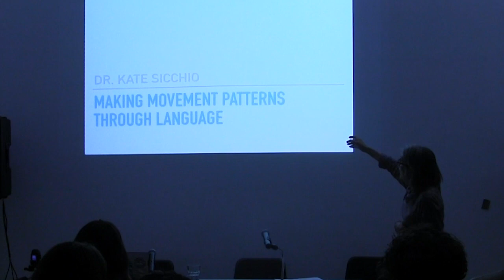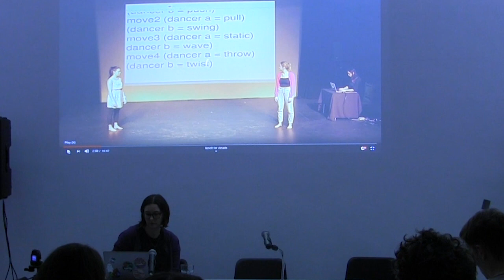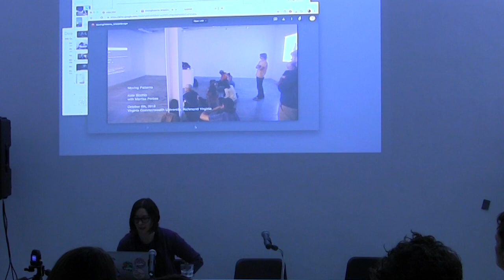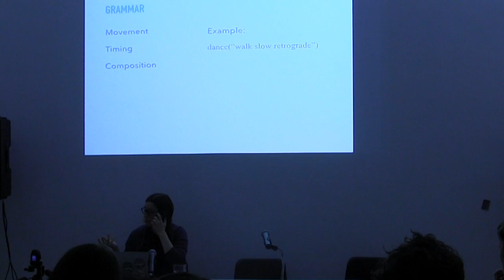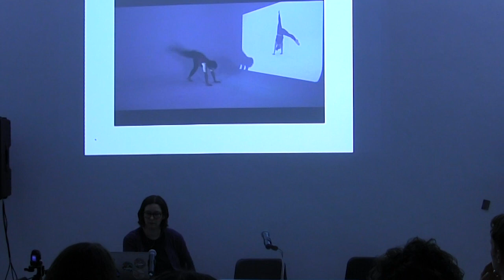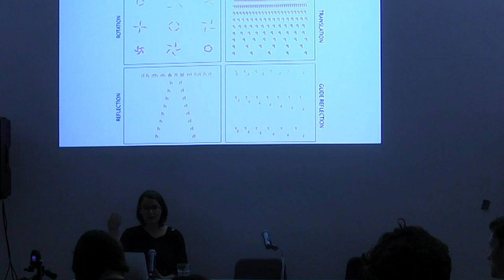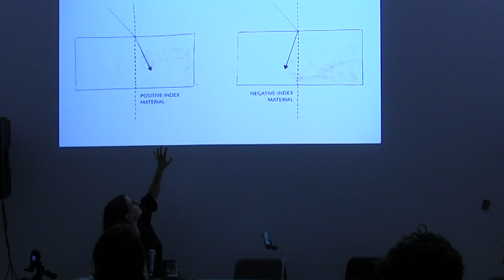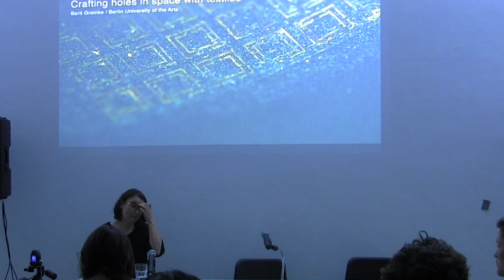Session 1: "Textile as interface" [AlgoMech Symposium on Dancing and Braiding]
This session featured Kate Sicchio presenting "Making movement pattern through language" and Berit Greinke presenting "Crafting holes in space with textiles", chaired by Victoria Mitchell.

This third edition of AlgoMech festival took place 17-19th May 2019 in Sheffield, a weekend of performances, talks, workshops, installations and a full-on algorave, exploring Algorithmic and Mechanical Movement.

The next edition will take place in November 2020 - for updates please join our mailing list

AlgoMech 2019 was funded by Arts Council England, Sheffield Culture Consortium, Sheffield City of Makers, City of Ideas, European Research Council, and the Arts and Humanities Research Council.

Filming: Jon Harrison and Amber Harrison.